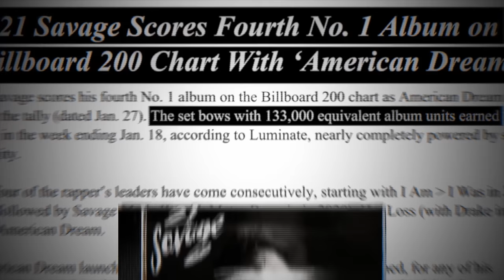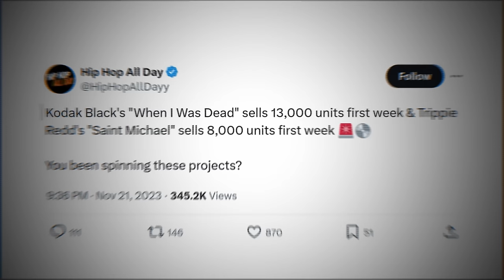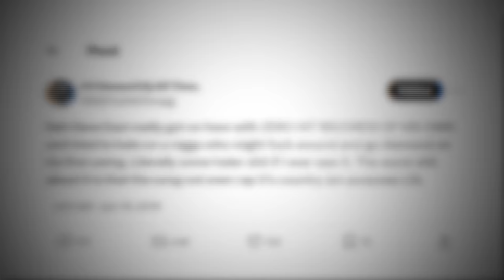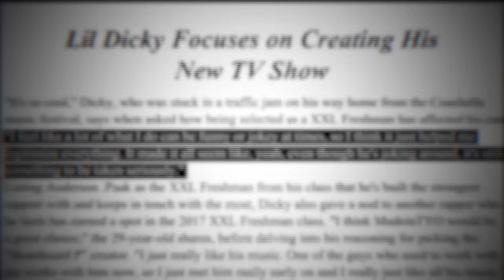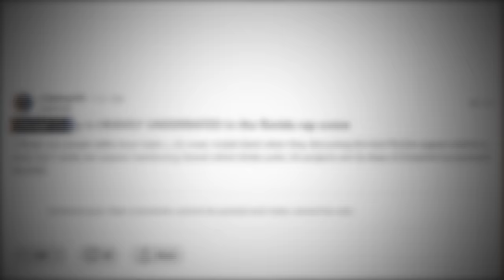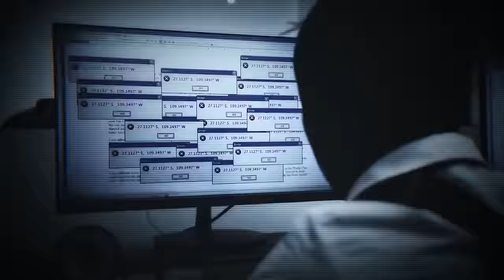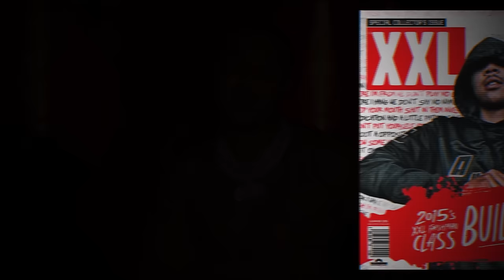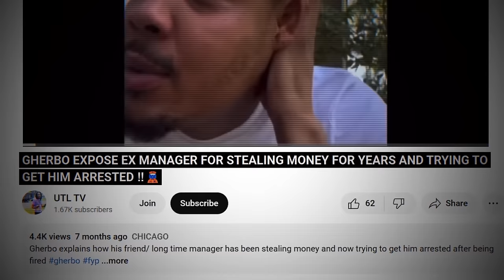Where Are The 2016 XXL Freshmen Now?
The 2016 XXL Freshmen Class is widely regarded as the best class of all time. At first, people were skeptical of the talent they recruited on the list, but the artist in question have gone on to prove to the hip-hop community that they we're all truly something special. From Lil Uzi Vert, Kodak Black,  21 Savage, and many more - this is where all the 2016 XXL Freshmen Class are today.